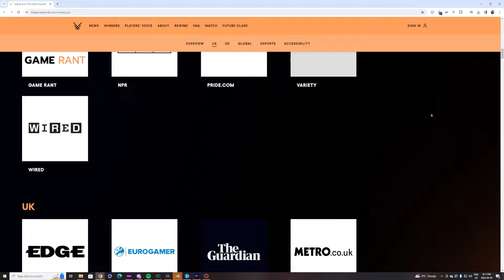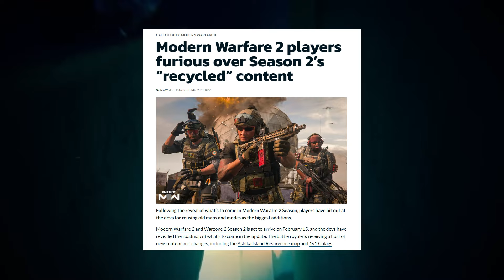How Splatoon 3 won Multiplayer Game of the Year 2022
Now this one caught me a bit by surprise. But Splatoon kind of earned it imo :)

In this video, we dive into the how Splatoon 3 clinched the title of Multiplayer Game of the Year at the 2022 Game Awards. We analyze the competition it faced, including Call of Duty: Modern Warfare 2, Overwatch 2, TMNT: Shredder's Revenge, and Multiversus, and explore the reasons why these games may not have taken the top spot.

🔍 In This Video:

Understanding the Game Awards voting process and how it benefited Splatoon 3
The impact of controversies, including the Activision-Blizzard lawsuit
The non-mainstream appeal of Multiversus and TMNT: Shredder's Revenge

And the best part, the positive effects on Splatoon 3's health post-award win, including increased support from Nintendo with events, free content updates, and DLC

Join me as we uncover the factors that led to Splatoon 3's victory and what it means for the game's future.

If you enjoyed this analysis and found it informative, please give it a thumbs up, leave a comment with your thoughts or theories, and subscribe for more gaming content and industry insights.